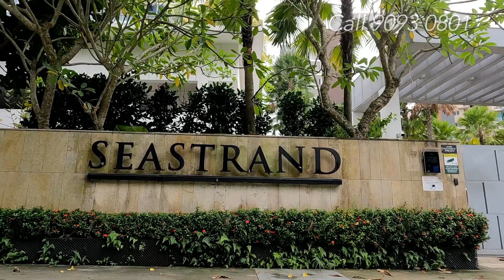Luxurious 3-Bedroom at the SeaStrand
If you are looking for a Spacious Layout Equipped with the State-of-the-Art finishes for your next home, then we may have something that suits you.

Let us present to you a 1109sft 3 bedroom for sale at the Seastrand.

This unit comes with a well sized living and dining hall and equipped with smart home features that allows you control your lightings and balcony Zip Track with your mobile phone application.

The Living and Master-room comes with unblock view of the Pasir Ris Coastline. Mesmerising view that you deserve when you reach home after a hard day of work.

Seastrand has a total of 473 units and obtained its TOP in 2014. Located within a serene private property enclave in the east, Seastrand offers owners with convenience and privacy within this medium sized development.